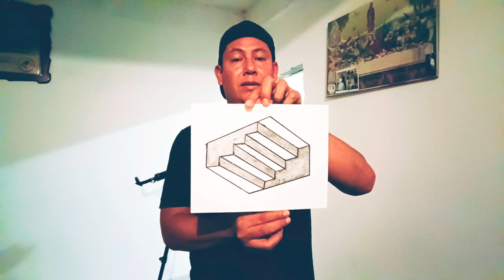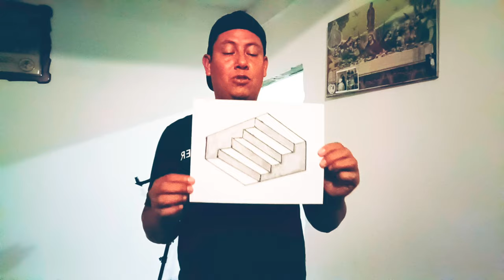ilusión óptica Escalera Parpadeo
Éste vídeo es una ilusión óptica de una escalera dibujada que cambia de posición con cada parpadeo